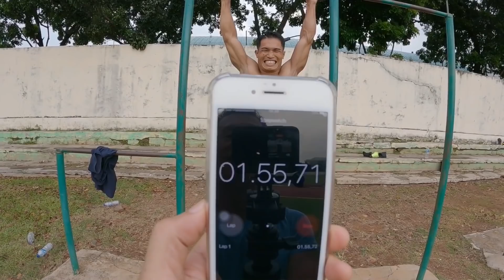ORANG KAMPUNG TANTANG BULE BERGANTUNG SELAMA 120 DETIK || HANG CHALLENGE 100 SECOND NINJA WARRIOR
Horas...